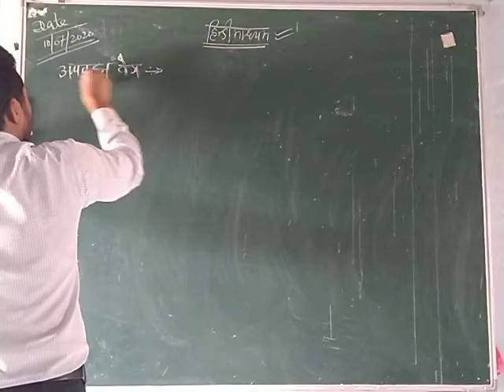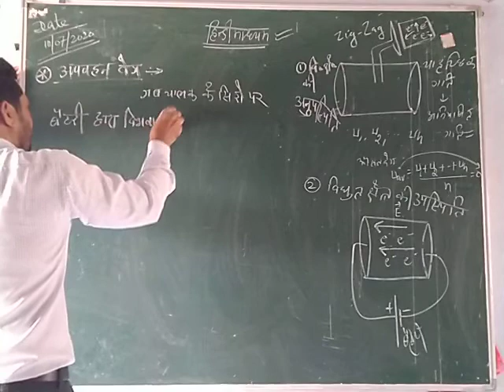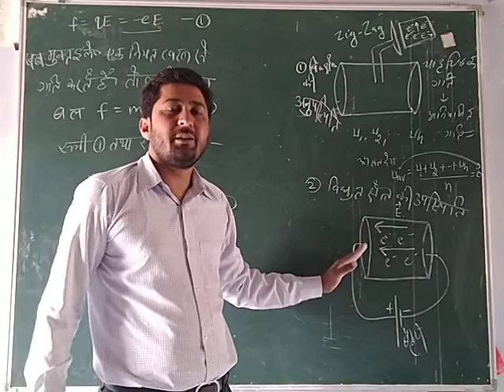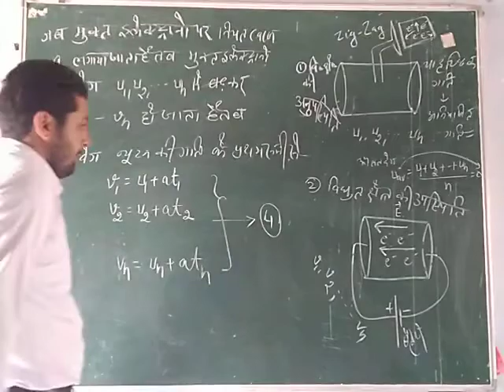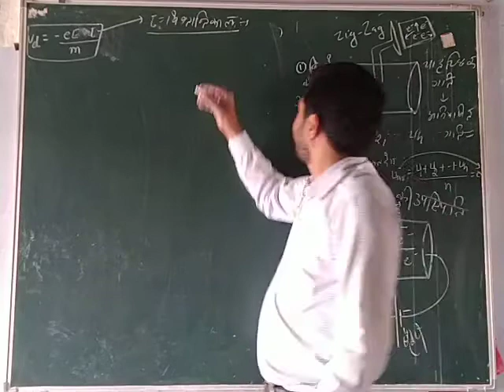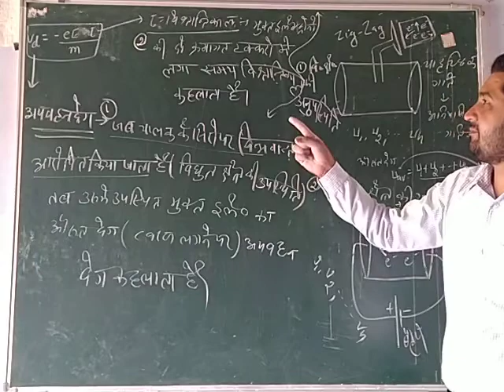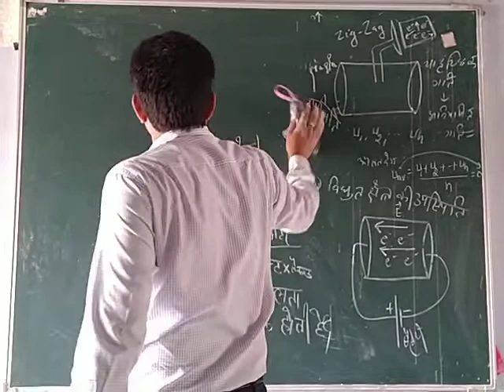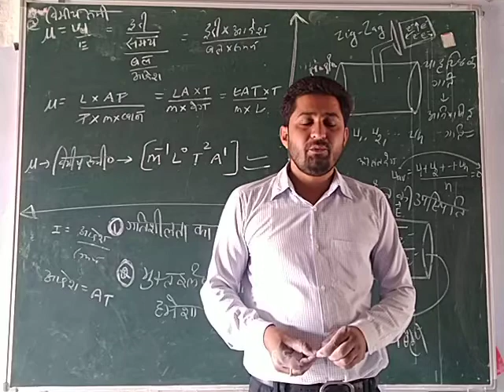Class 12th physics lecture in Hindi